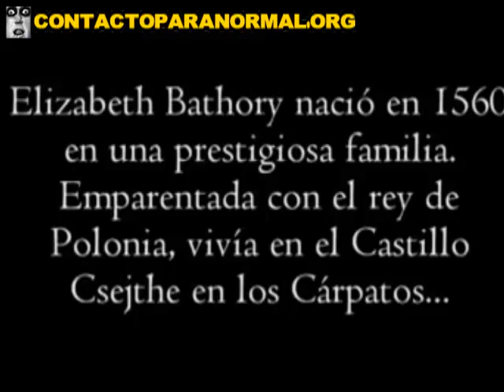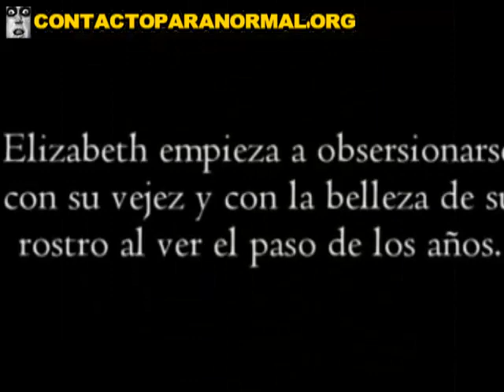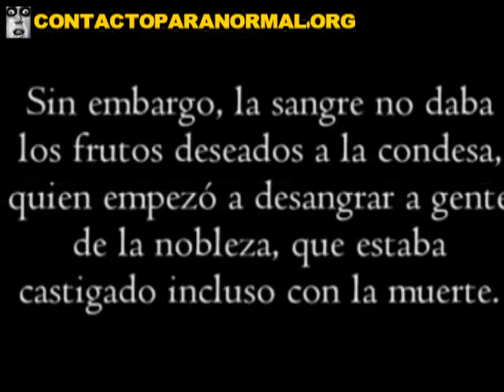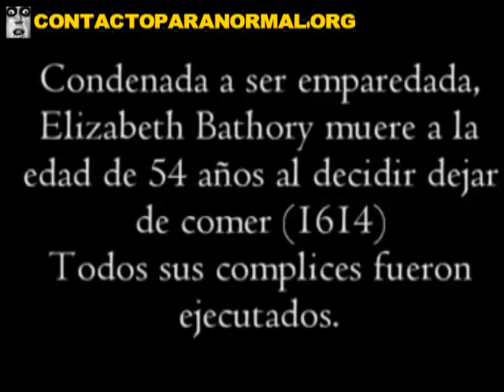History Elizabeth Bathory Romania Killer